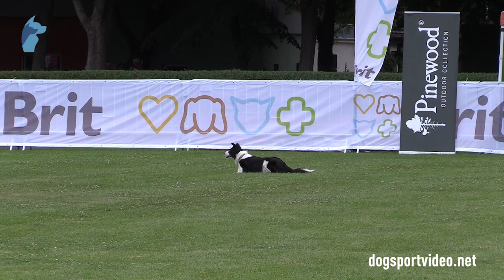Qualification - Brigitte Lange + Tending Mystery / Border Collie - Germany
FCI World Championship Obedience 2019 in Kladno - Czech Republic